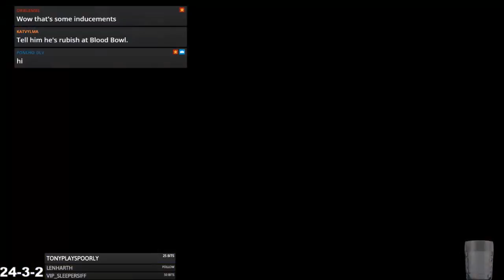Blood Bowl 2 - PRO TIPS: WOOD ELFS vs. Necromantic - Match 30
Jimmy Fantastic's Wood Elfs vs. Necromantic
Tough match!